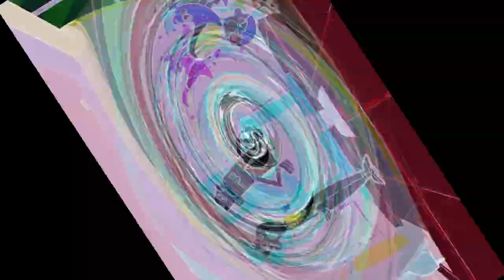Veg Replace Tennis The Fairly OddParents Man's Worst Friend Sneak Peek Nick Rounds